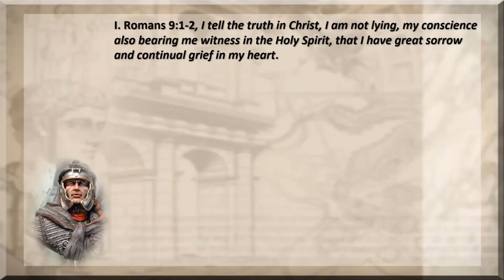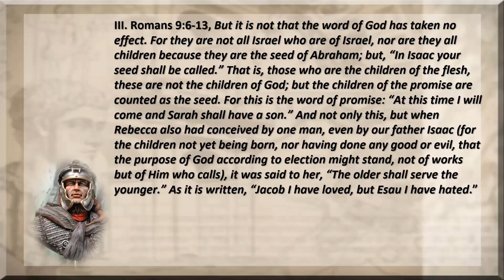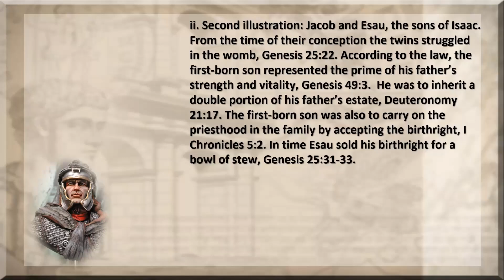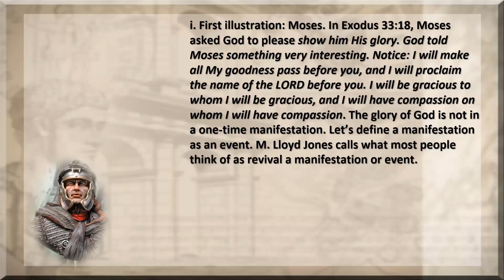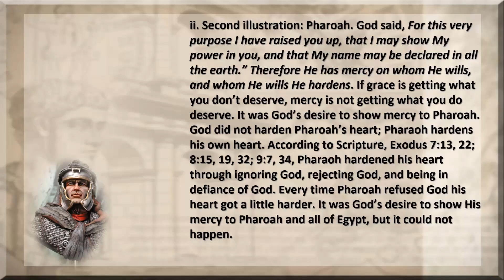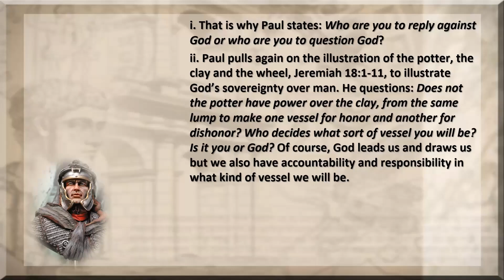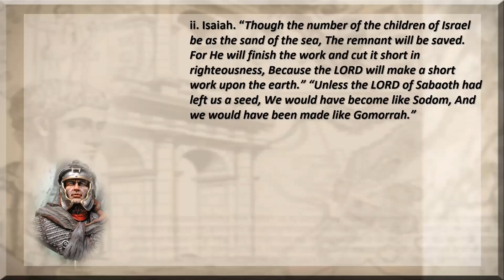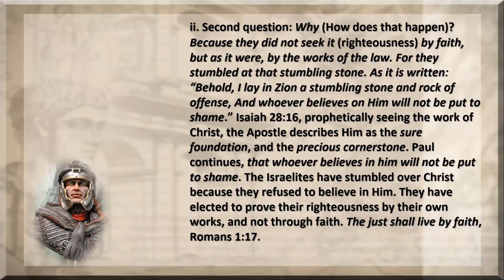9 Romans 9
God's broken heart for Israel. Paul desires to give himself for Israel. The promises of God don't come through natural birth but spiritual rebirth.